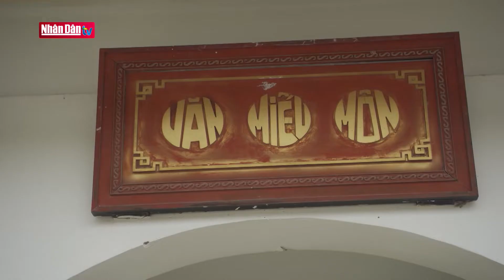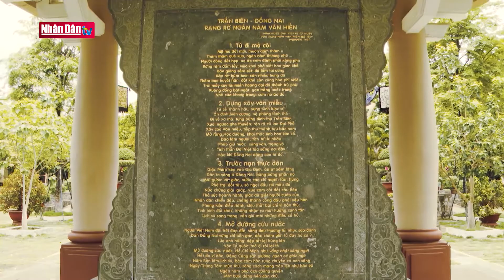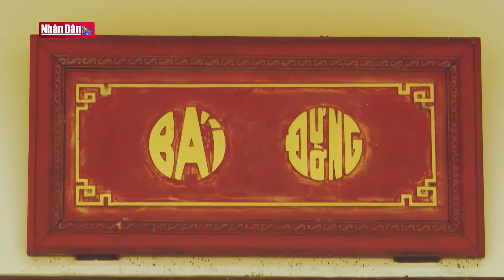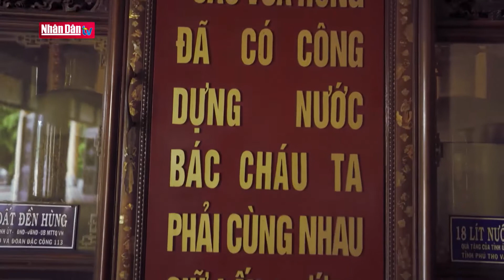Văn Miếu Trấn Biên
Văn Miếu Trấn Biên | Truyền Hình Nhân Dân
1. Dự Báo Thời Tiết Hôm Nay